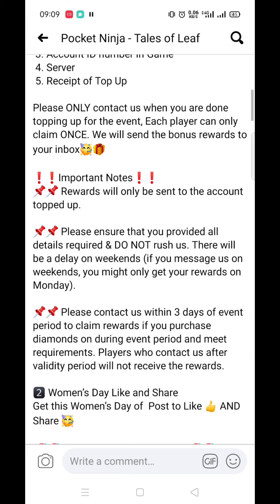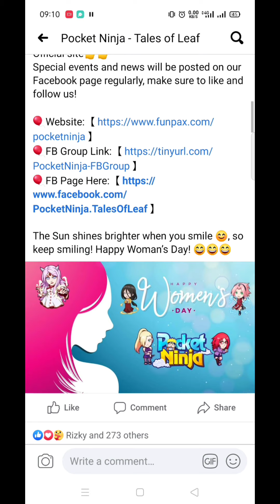Event Baru [Women's Day Event day1] Code Baru [Expired 09/03/2021] - Pocket Ninja Tales Of Leaf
• We will give reward for everyone a Code everyday from 7 - 9 March on this Post !!
Rewards : 50 medals
 • We will also give Free Ninja on 7 and 8 March
Rewards : Minato’s Wife and Hinata ( Waifu )

🎁🎁 Code for Day 1 : 【  ALP6NF7T - Expires 9 March 2359 Hours 】